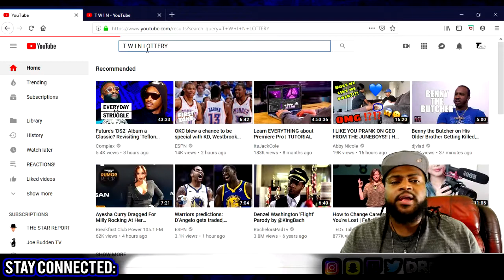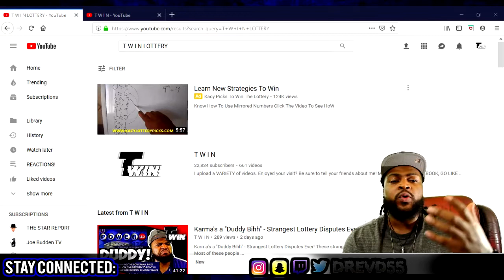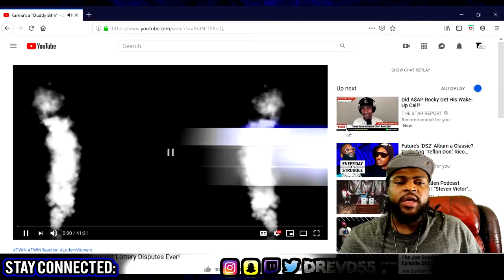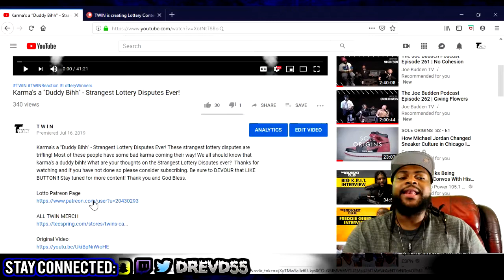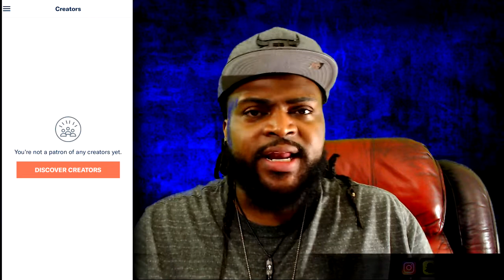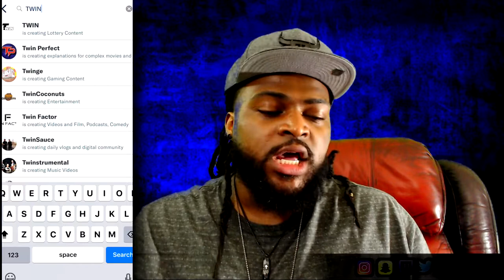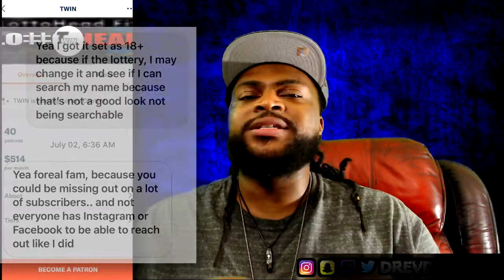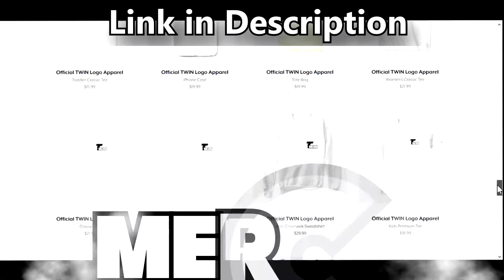Why You Can't Find T W I N Lottery + P.O. Box Opening #17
I show you after searching T W I N Lottery, nothing appears related to my actual lottery content. Instead imitators and mimics show up. This site is where you can find the REAL information and not the bootleg version. On this site all my older content will also be available, simply ask and I will get it to you. Be sure to DEVOUR that LIKE BUTTON!! Thank you and God Bless.

Full LottoHead Fits